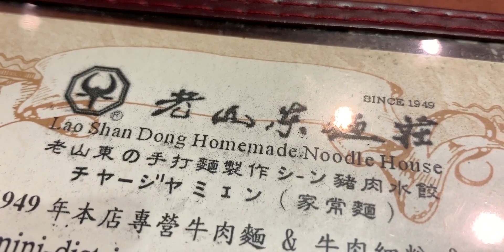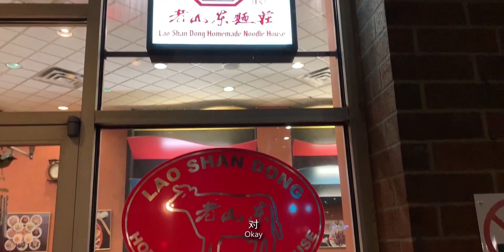【临时约饭】本拿比找到一家超嫩的家常味牛肉面！ 老山东面庄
本期Chef Ben带着大家回归本拿比觅食，这家老山东面庄主打热喷喷的家常牛肉面，到底能不能真的给得到家常味道呢？

录制日期：2019年1月6日

本视频与评测的餐厅无任何利益关系，内容纯属凭心评论，如有冒犯请多多包涵。